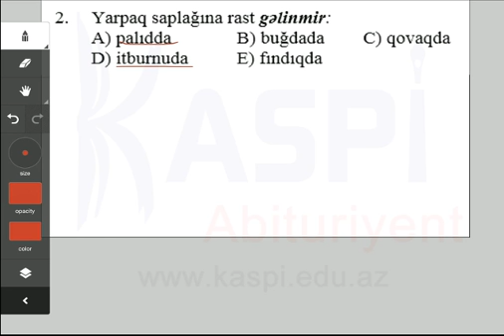Kaspi Abituriyent - Sınaq imtahanı - 11-ci sinif - Biologiya 2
Biologiya 2
11-ci sinif
Sınaq imtahanı
Kaspi Abituriyent